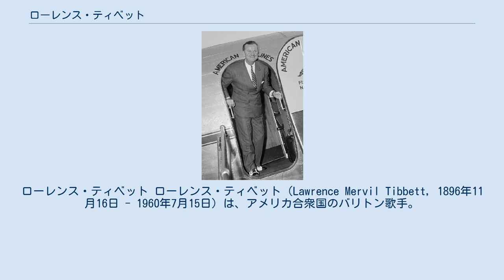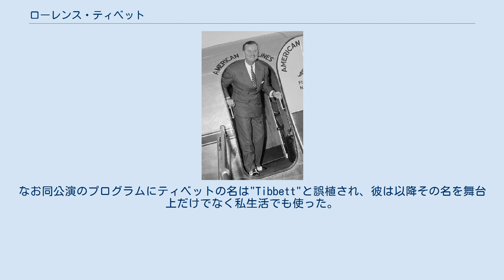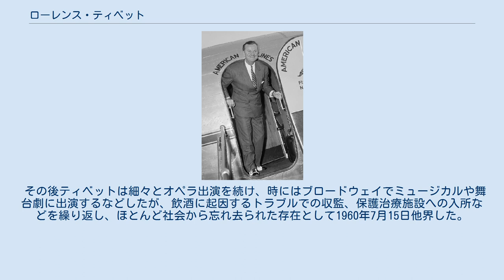ローレンス・ティベット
ローレンス・ティベット ローレンス・ティベット（Lawrence Mervil Tibbett, 1896年11月16日 - 1960年7月15日）は、アメリカ合衆国のバリトン歌手。
強靭な声、大声量、滑らかなレガート、優れた演技力によって第二次世界大戦前の最も有名なバリトン歌手の一人として知られ、ニューヨーク・メトロポリタン歌劇場を本拠に多くの出演を行った。
日本語文献では、姓は「チベット」とも表記される。
 なお、本来の姓はTibbetと綴る。
 1896年、カリフォルニア州ベーカーズフィールドに、同地の副保安官の三男として生まれる。
7歳のとき父親はギャングとの撃ち合いで殉職、ティベットは寡婦となった母および兄姉とともにロサンジェルスに転居し、やがて同市の演劇・音楽学校に進んだ。
 同校で音楽ばかりでなく演技、フランス語やドイツ語も習得できたことは後年役立つことになるが、1915年、19歳で卒業した当時のティベット青年は演劇俳優、歌手いずれの道に進むか決めかねていたらしい。
サンフランシスコで歌手としてのリサイタルを催し成功する一方、西海岸の諸演劇場でシェイクスピア劇への出演も続けていた。
 1922年になり、ようやく歌手としてのキャリアを自らの進路に定めたティベットはニューヨークに移る。
苦労しつついくつかのリサイタルの機会を得、その美声で注目を集めた彼はメトロポリタン歌劇場（メト）との1923年-24年シーズンの契約に成功する。
メトでの初舞台は1923年11月24日、ムソルグスキー『ボリス・ゴドゥノフ』のイエズス僧ラヴィツキー役だった。
なお同公演のプログラムにティベットの名は"Tibbett"と誤植され、彼は以降その名を舞台上だけでなく私生活でも使った。
 ティベットのキャリアが飛躍を遂げたのは1925年1月2日、メトでのヴェルディ『ファルスタッフ』公演であった。
メトにとって15年振りの『ファルスタッフ』公演として、指揮トゥリオ・セラフィン、題名役に名バリトン、アントニオ・スコッティなど有名キャストを配したこの舞台で、ティベットは第二バリトンとしてフォード役を歌い、第2幕でのモノローグ「夢か、現実か？」(È sogno? o realtà?)で、主役スコッティをも「食う」ほどの大絶賛を受けた。
 この『ファルスタッフ』以降、ティベットはメトの筆頭バリトン歌手としてイタリア物、フランス物を中心として活躍した。
豊かな肺活量を生かした大声量、滑らかなレガート、声質を役柄に応じて器用に変化させる能力は、1930年代を通じて評論家の高評価を得ていた。
 特に、代表的な「ヴェルディ・バリトン」として、『リゴレット』の題名役、『椿姫』の父ジェルモン、『シモン・ボッカネグラ』の題名役、『運命の力』のカルロ役、そして『オテロ』のヤーゴ役で高い評価を得た。
それらの公演の多くは、メトが1931年から開始したラジオ生中継のエア・チェック音源によって今日でも鑑賞可能である（ティベット本人が自らの記録・検討用に録音させたものが多い）。
またレコードの商業録音も豊富に残されている。
 メトの舞台には生涯で49役、延べ602回登場した他、シカゴや地元サンフランシスコ・オペラにも頻繁に出演した一方、豊富な舞台経験を生かしてハリウッド映画にも多く登場、うち1930年のミュージカル映画『悪漢の唄』(The Rogue Song）で、主役を演じたティベットは同年度アカデミー賞主演男優賞にノミネートされている。
 ところが、1940年頃からその美声には急速に翳りが生じる。
同年春に悪天候下の屋外で行ったコンサートに起因する声帯の障害からとも、女性問題、離婚など私生活の乱れを遠因とするアルコール使用障害が原因とも想像されている。
 1941年-42年のシーズン頃からはレナード・ウォーレン（1911年生）など、より若手のアメリカ人バリトン歌手が台頭し、音楽批評でもティベットは次第に「過去の人」扱いをされることになった。
戦後はメトでも二線級の扱いに甘んじ、1950年3月24日ムソルグスキー『ホヴァーンシチナ』のイヴァーン・ホヴァーンスキィ公役を最後にメトを去った。
 その後ティベットは細々とオペラ出演を続け、時にはブロードウェイでミュージカルや舞台劇に出演するなどしたが、飲酒に起因するトラブルでの収監、保護治療施設への入所などを繰り返し、ほとんど...